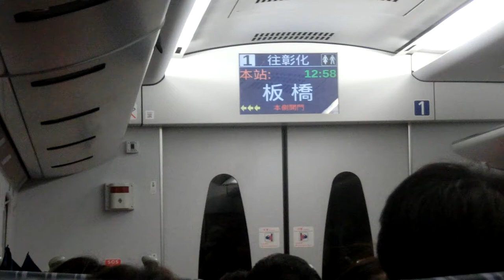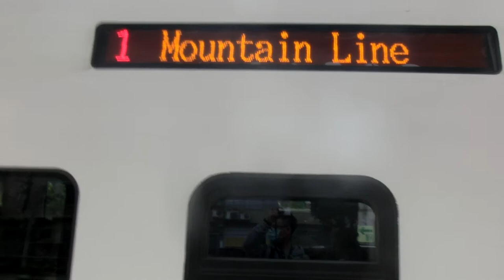|安哥生活日誌| [台灣鐵路] TEMU2000普悠瑪 經山線 往彰化 271次 普悠瑪號 板橋~桃園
拍攝日期: 2021年1月2日
拍攝地點: 台鐵台北站
拍攝路線: 台灣鐵路

由花蓮 開往彰化 271次 普悠瑪號
沿途停靠:
花蓮,羅東,宜蘭,七堵,松山,臺北,板橋,桃園,中壢,新竹,苗栗,豐原,臺中,彰化.
運用編組:
2017+17+18+34+36+18+35+18
車況: 待發

English Description
Taiwan Railway
From Hualian To Changhua No.271 Puyuma Exp.
Train Number: 271
Vehicle Condition: Pending Status
Camera Model: CASIO EX-ZR1200
各車站通過時間表
0:00 板橋站離站
0:38 板橋~浮洲間
02:10 浮洲站通過
02:19 浮洲~樹林間
03:53 樹林站通過
04:15 樹林~南樹林間
05:20 南樹林通過
05:38 南樹林~山佳間
06:27 山佳站通過
06:45 山佳~鶯歌間
09:00 鶯歌站通過
09:19 鶯歌~桃園間
14:47 抵達桃園
16:26 關門離站
17:46 離開桃園